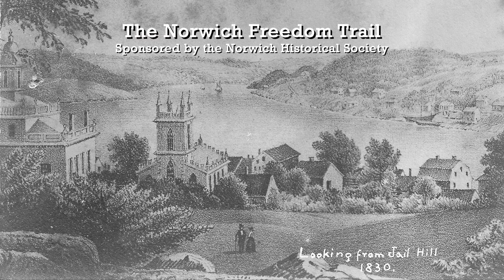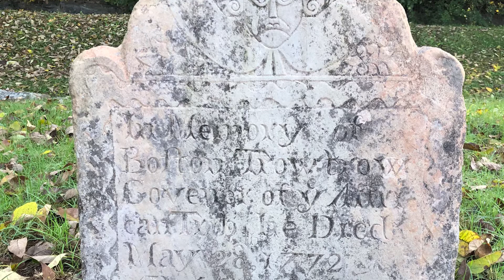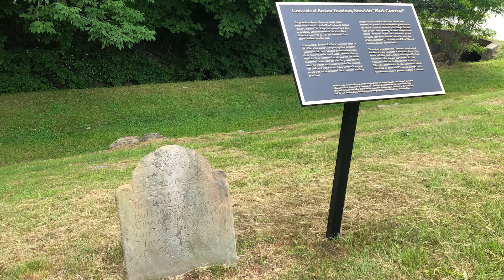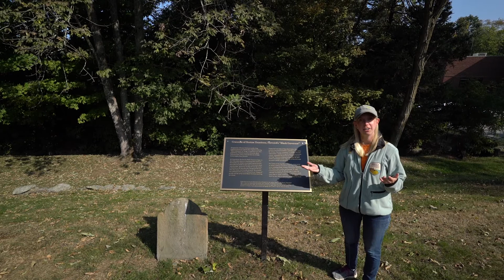The Norwich Freedom Trail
The Norwich Freedom Trail is a part of the Walk Norwich Trail system and celebrates Norwich’s rich, diverse, and largely untold story of African-American heritage, highlighting notable people who played important roles in the movement to end slavery and advance civil rights before and after the United States Civil War. The Norwich Freedom Trail focuses on sites that embody the struggle toward freedom and celebrates the accomplishments of Norwich’s African American community, and of others who helped the community at a time when anti-slavery efforts in Connecticut faced stiff, fierce and often violent opposition. The trail concentrates on Jail Hill, a National Register Historic District adjacent to downtown Norwich, it then continues downtown and beyond, ending at Ellis Walter Ruley Memorial Park, Ruley’s former homestead near Route 2 East, and the gravesite of Boston Trowtrow, one of three Norwich “black governors” elected from the city’s African-American community in the 1700s, located in the Norwichtown Colonial Burying Ground. This virtual experience will focus on Boston Trowtrow’s story; his gravesite is listed on the Connecticut Freedom Trail, which recognizes sites significant to the state’s African American history and culture. The full self-guided tour is available for viewing on walknorwich.org.